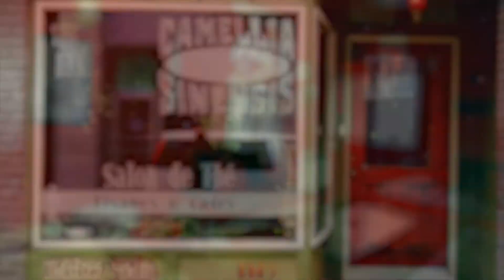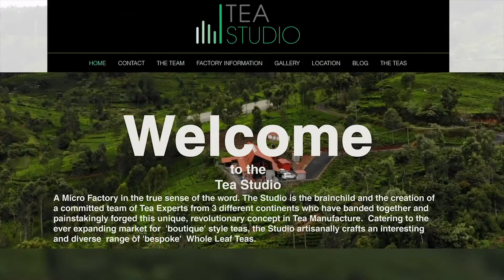L'histoire de Camellia Sinensis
Depuis l'ouverture du salon de thé dans le Quartier Latin en 1998, découvrez les moments importants de l'histoire de Camellia Sinensis qui en ont fait l'une des entreprises spécialisées dans le thé les plus respectées en Amérique du Nord et dans le monde.